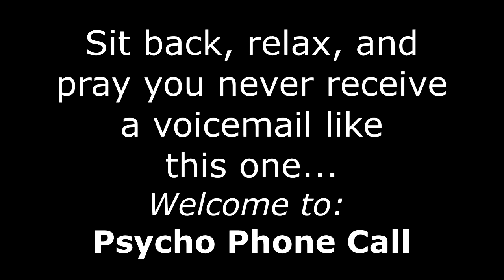Psycho Stalker Phone Call 3D Audio (Very Creepy!) It's Back!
This channel has been archived and will be receiving no new content.